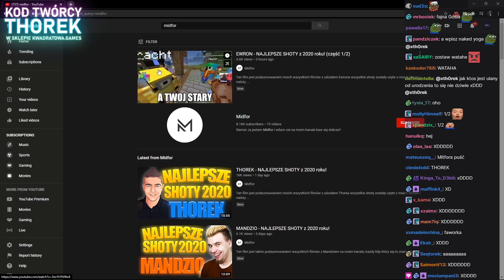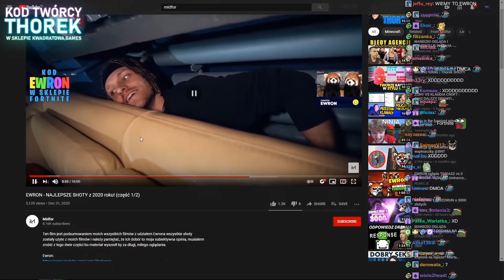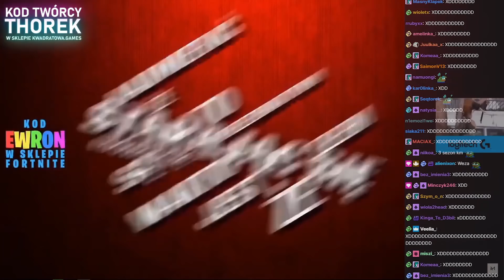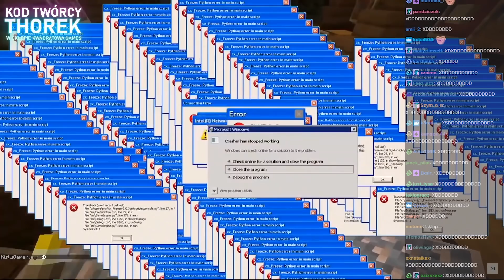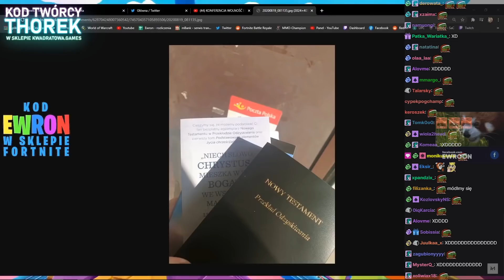THOREK ogląda NAJLEPSZE SHOTY EWRONA z 2020! (część 1/2) (+reakcja czatu)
Reakcja Thorka na film ''EWRON - NAJLEPSZE SHOTY z 2020 roku! (część 1/2)'' wraz z czatem